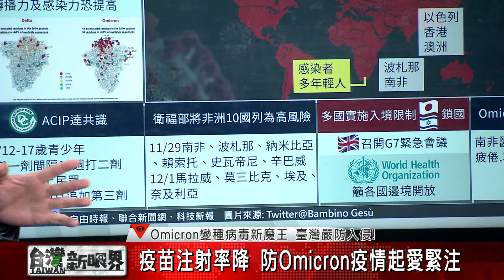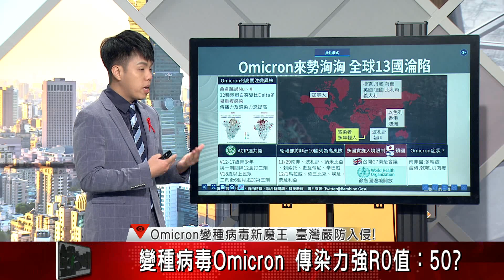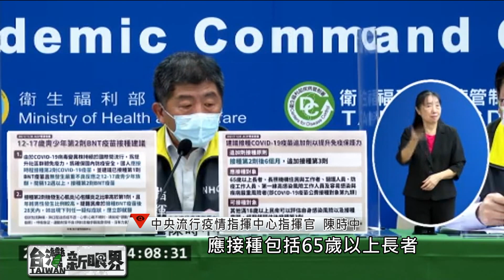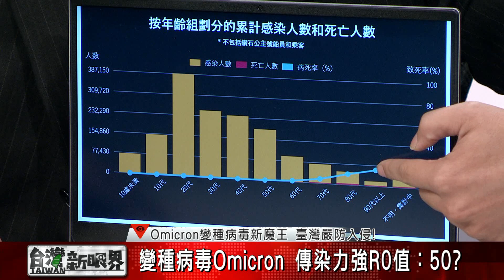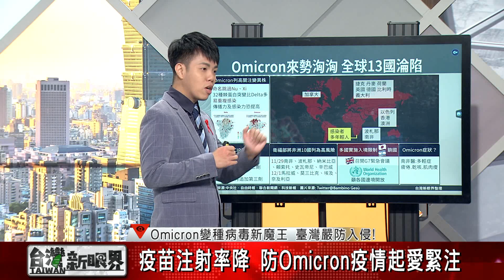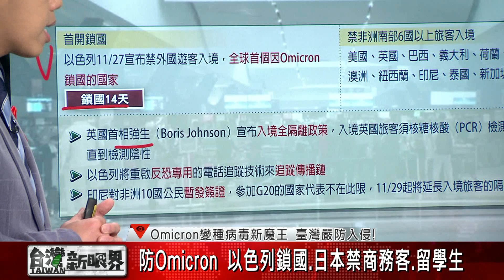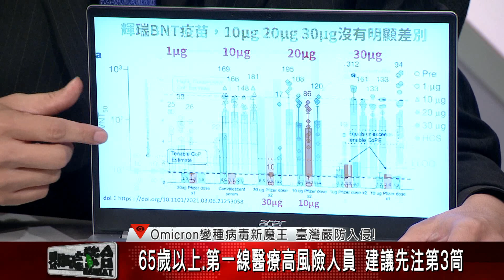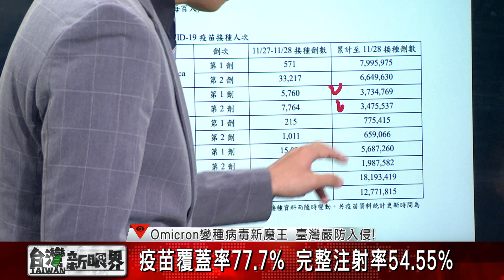【台灣新眼界】20211129 Omicron變種病毒新魔王 臺灣嚴防入侵!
疫苗注射率降 防Omicron疫情起愛緊注
疫苗覆蓋率77.7% 完整注射率54.55%
新加坡做借鏡 完整注射後死亡率大大降低

👤邀訪來賓：
洪德仁（台北市醫師公會常務理事）
翁銘佑（中西醫雙執照醫師）
何美鄉（中研院生醫所兼任研究員）

👇用台語看世界，愛看台灣新眼界